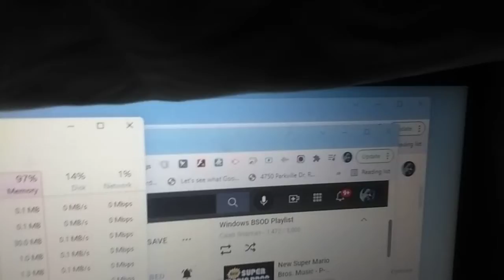Windows 11 BSOD